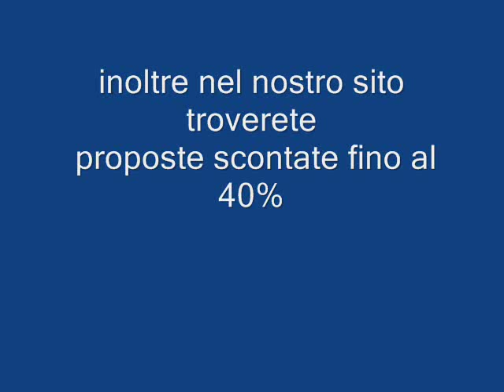SIGHIENTU LIFE HOTEL SARDEGNA galadriel viaggi Pieve di Soligo 04381796937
Il Villaggio Sighientu Life Hotel & Spa sorge direttamente sul mare, sul tratto di costa traCagliari e Villasimius, in località Marina di Capitana, l'hotel è inserito in un incantevole paesaggio naturale che si affaccia sul Golfo degli Angeli. L'impiego di materiali naturali, come la pietra, il legno, le tele grezze e gli arredi etnici, regalano un'atmosfera caratteristica. Il centro di Thalassoterapia e la splendida piscina rocciosa di forma naturale, prospiciente la spiaggia, completano la ricca offerta di attività che rendono il villaggio ideale per una vacanza all'insegna del relax e del divertimento.